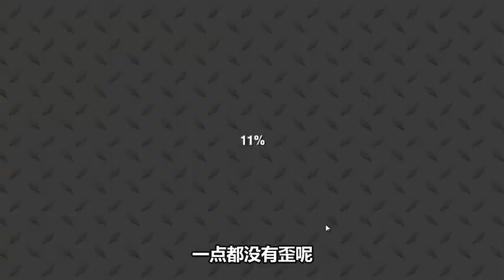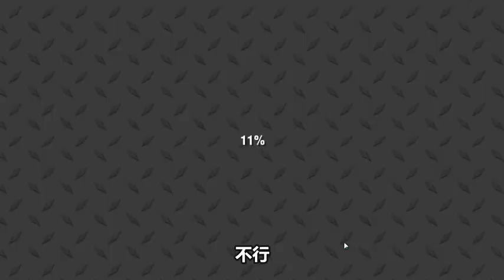【桃子精解说】建筑大师 滴滴叭叭 看我开着叉车纵横建筑工地